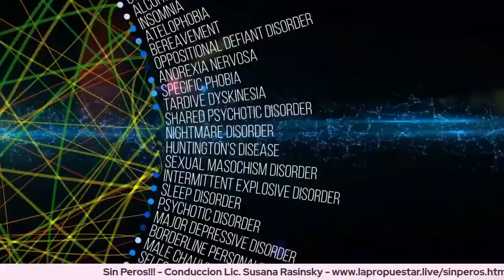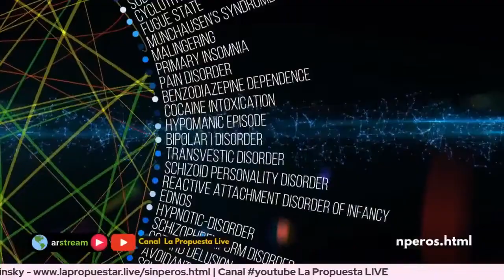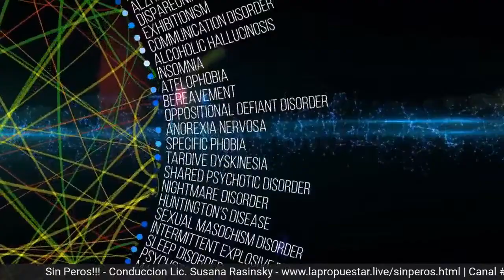Arte y humanismo médico en Uruguay en Sin Peros !!! Dra Violeta Raquel Beitler y el Dr Miguel Cherro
Jueves 16 de Febrero 21 hs Conducción Lic Susana Rasinsky
Déjanos tus comentarios y puntos de vistas, durante la transmisión online.

Emisión 687
La Propuesta LIVE canal de contenido socio-cultural de difusión e informativo

TODOS los programas culturales, sociales y recreativos lo miras en directo sin cortes desde el canal La Propuesta LIVE
En el 2022 estamos influenciando ♥♥♥

Consulta para hacer tu programa Streaming publica o privada, además anunciar tus propuestas en productos y servicios contactando a también podes visitar nuestro sitio
Producción y Gestión ArStream